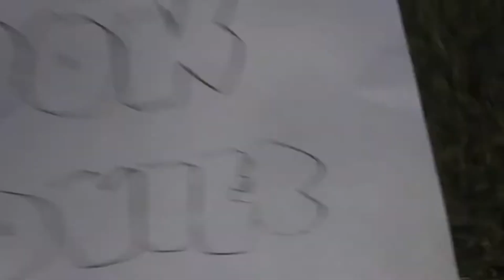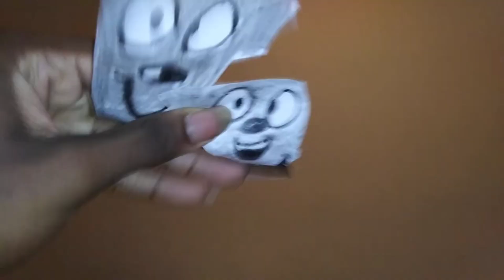Papereaters: Ripping Out - Graybles Sharing Spree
Can the Graybles Share as they learn about it?